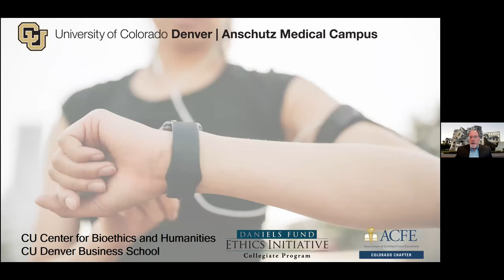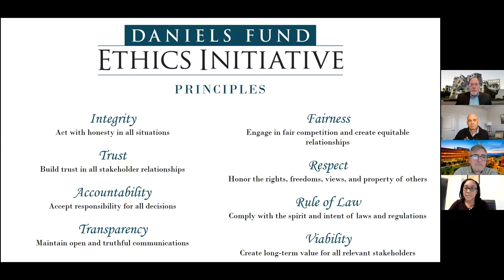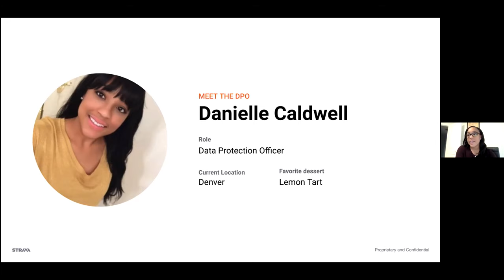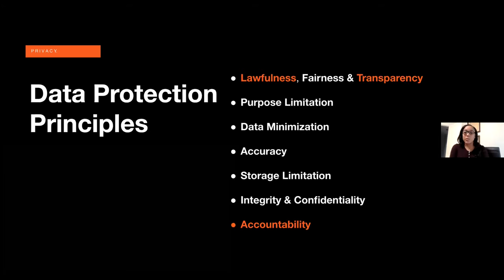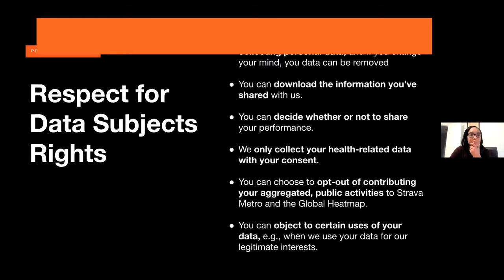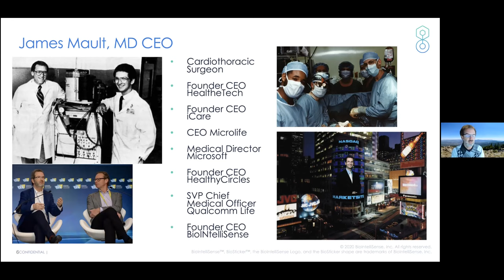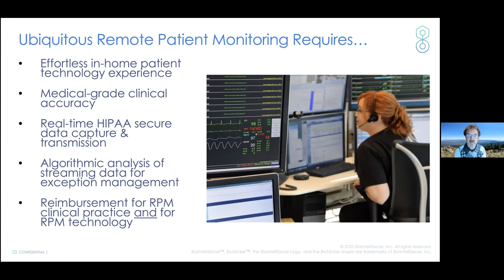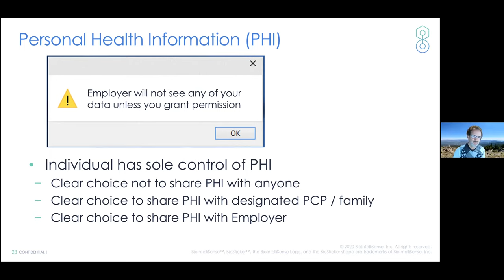Ethics of Wearable Tech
Panelists from Strava, a leading fitness app company, and BioIntelliSense, a wearable vital signs monitoring company explored issues of data privacy, data protection, conflicts of interest, and more on November 9th, 2020.

Panelists:
Danielle Caldwell, JD
Data Protection Officer, Strava
James Mault, MD
Founder and CEO, BioIntelliSense
Moderated by Eric G. Campbell, PhD
Professor of Medicine & Director of Research,
Center for Bioethics and Humanities